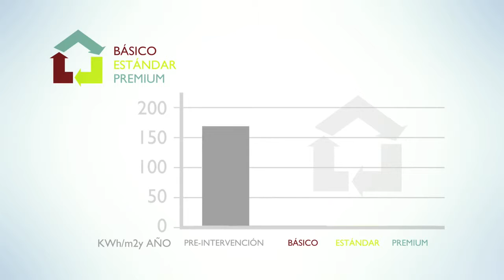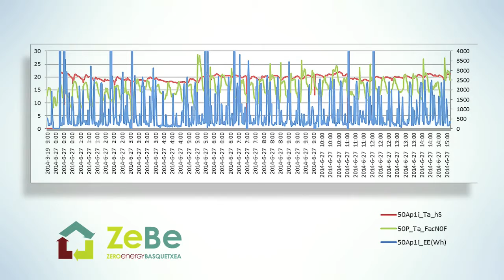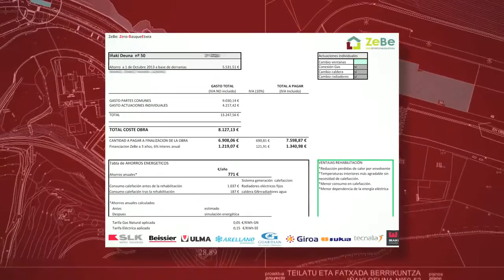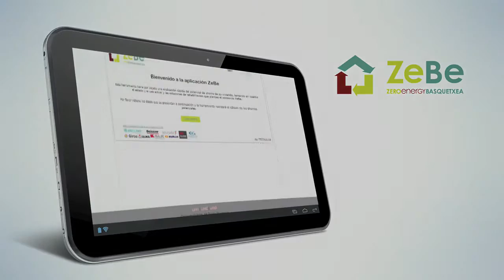ZeBe: edificios de consumo de Energía Zero para la Rehabilitación del Parque Edificado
En este vídeo se explica el modelo de Rehabilitación Zero Basquetxea basado en una reducción drástica del consumo energético de los edificios. Se aproxima al concepto de edificios de energía casi nula, combinando aspectos financieros y sociales bajo una metodología integradora de soluciones técnicas. Un modelo de rehabilitación replicable dirigido al parque edificado del País Vasco.